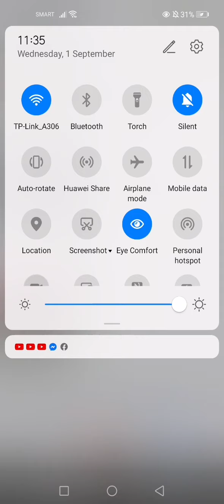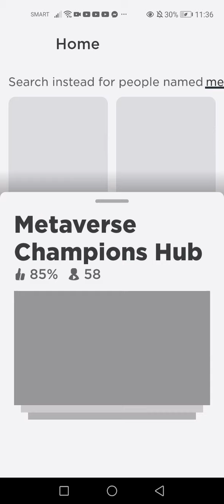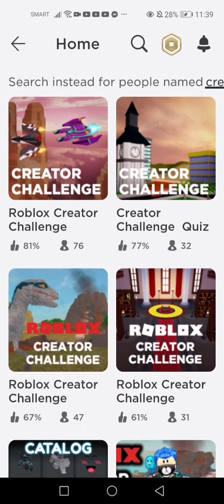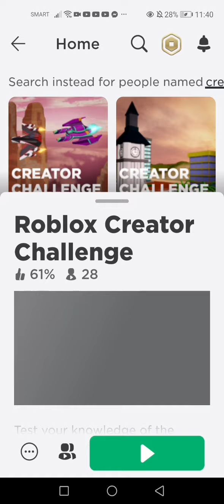Roblox All Free Event Item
Metaverse Event
And
Roblox Creator Challenge